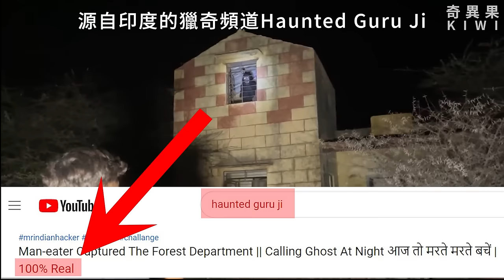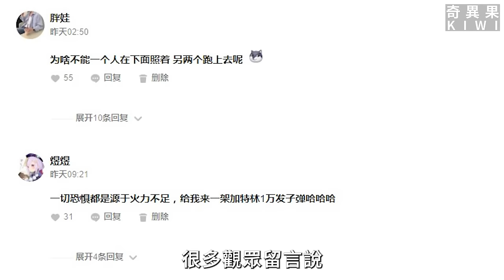100%真实的印度驱魔视频